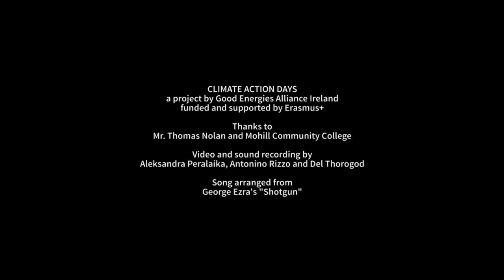Climate Action Days for TY students @ Mohill Community College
Good Energies Alliance Ireland organised three Climate Action days for Transition Year students in Mohill Community College. The initiative was facilitated by our EVS volunteers who were proving to be a big hit with the students!

The goal of the workshop was to raise awareness about climate change and to encourage the students to plan and carry out an innovative project based on sustainability.

We present the work of the students Festina Maxhuni, Sarah Murphy, Maeve Newton and Erica Ridge who wrote, played and sang a song about climate change. This is just to show one of the brilliant projects realized during the Climate Action Days.

Climate Action Days for TY Students
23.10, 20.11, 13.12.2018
Mohill Community College
The Organic Centre

A project by Good Energies Alliance Ireland

Thanks to The Organic Centre, Mohill Community College and Eco Unesco

Funded and supported by Erasmus+

Project supervisor: Aedín McLoughlin

EVS volunteers: Spyridoula Karavida, Alexandra Peralaika, Sarah Rietvelt and Antonino Rizzo

Video and sound recordings by Alexandra Peralaika, Antonino Rizzo and Del Thorogod

Video and sound editing by Antonino Rizzo

Song arranged from George Ezra's "Shotgun"

Thanks to Mr. Thomas Nolan for the time and the collaboration